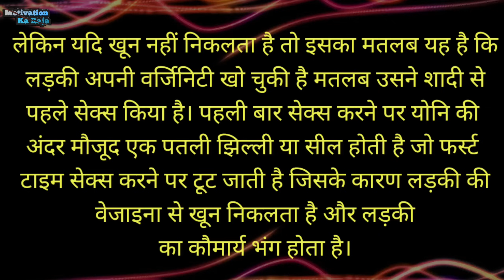लड़की ने पहले किया है या नहीं जानने का आसन तरीका || Psychology facts woman in hindi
लड़की ने पहले संभोग किया है या नहीं जानने का आसन तरीका || Psychology facts woman in hindi

इस वीडियो हमने बात की शादी से पहले संभोग किया या नहीं ये कैसे पता करें